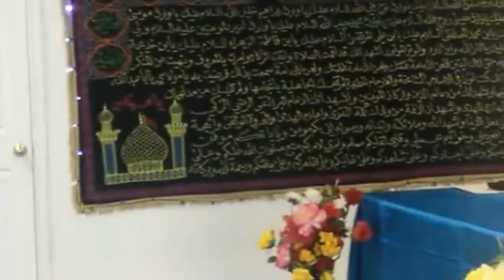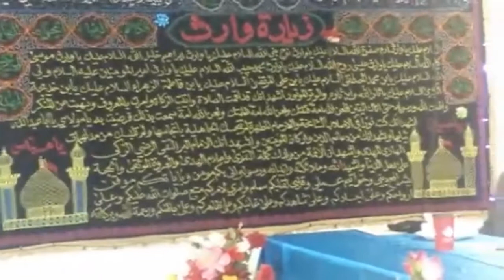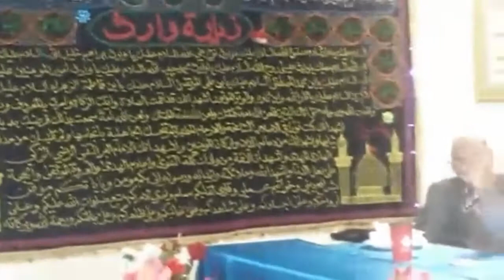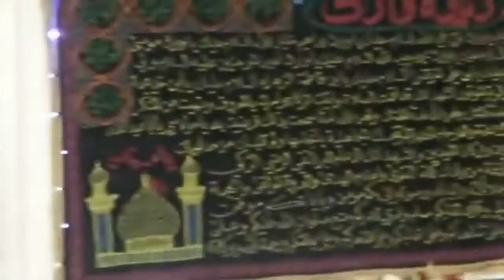Dr Hilal Naqvi | Discussion on Marsia | Marsya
Dr. Hilal Naqvi Lecture on Marsia
Tareekh, Zarorat aur Ehmiyat kay unwaan per
Venue: Imam e Zamana Center
15 Fisherman Drive
Brampton ON